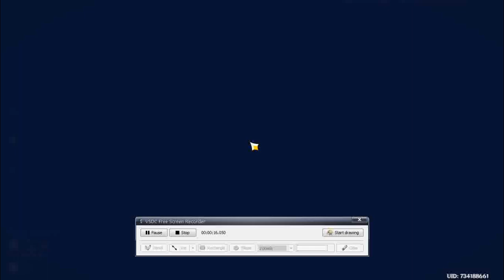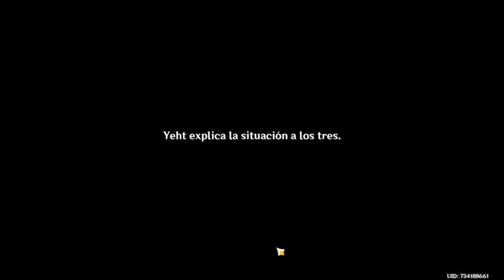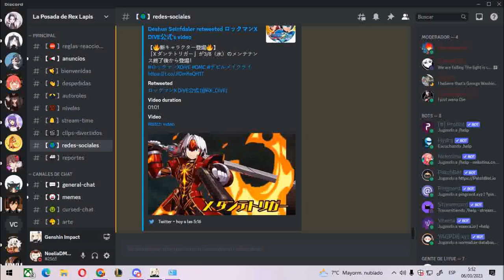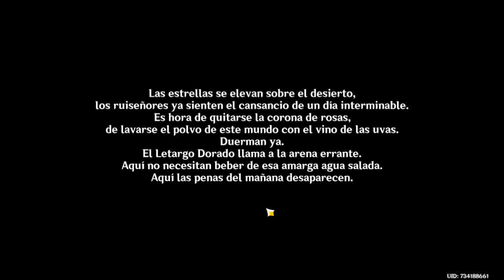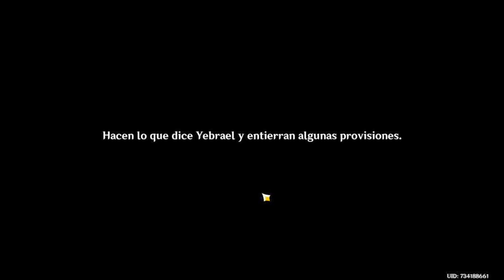Genshin Impact El Letargo Dorado - Parte 1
Genshin impact
Una serie de misiones de mundo del Desierto de Sumeru
Parte 1 de (?)